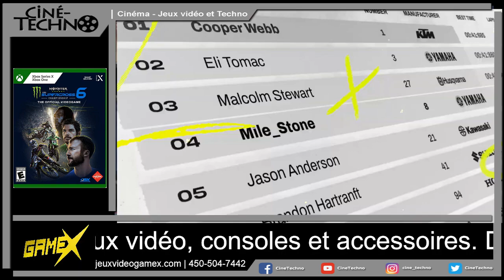[Critique jeu vidéo] – Monster Energy Supercross – The Official Videogame 6 (Xbox)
Voici la critique de Monster Energy Supercross – The Official Videogame 6 pour Xbox. Le jeu est publié par Milestone et disponible depuis le 9 mars 2023.

Boue, sueur, adrénaline et amusement : trouvez le pilote qui sommeille en vous et mettez les gaz dans Monster Energy Supercross 6 !

Vivez toutes les émotions du championnat Monster Energy Supercross 2022 avec les motos, pilotes et circuits officiels.

Profitez de la vaste gamme de paramètres pour personnaliser chaque détail de votre expérience de jeu, en choisissant librement son degré de réalisme et la facilité de pilotage. Cette année, Supercross 6 se plie à une nouvelle perspective unique : la vôtre !

VOTRE ENTRAÎNEUR PERSONNEL

Laissez votre marque dans le monde du Supercross à l'aide de votre entraîneur et mentor, le légendaire Jeremy McGrath !

Apprenez toutes ses techniques à la Supercross Academy et servez-vous de ses apprentissages pour atteindre le sommet du championnat dans le mode Carrière, plus immersif que jamais.

Accumulez les succès, impressionnez les sponsors, affrontez vos rivaux et gagnez le championnat de Supercross !

C'EST PARTI POUR UN TOUR

De l'aéroport à la mine, de la montagne au stade, le nouveau Supercross Park propose des lieux uniques à explorer en solo ou avec vos proches !

Chaque zone est connectée par des circuits de Supercross et de motocross où vous pourrez vous entraîner, faire des cascades ou simplement admirer la vue.

RHYTHM ATTACK

Vous. Votre adversaire. Une route droite. Le reste n'a pas d'importance. Appuyez sur l'accélérateur et foncez pour franchir la ligne d'arrivée en premier dans le nouveau mode Rhythm Attack. Faites vos preuves, course après course, dans les tournois à élimination simple qui se déroulent dans des lieux époustouflants comme des canyons et des forêts.

VOTRE DÉFI, VOTRE AVENTURE

Personnalisez votre expérience de jeu ! Pilotez votre moto avec des sensations ultra-réalistes ou profitez des assistances à la conduite. Ainsi, vous pourrez toujours aborder chaque course avec un style qui vous convient. Choisissez comment développer les compétences de votre pilote et ajustez chaque détail de la configuration de votre moto. Et ce n'est pas tout ! Construisez votre circuit idéal avec l'Éditeur de circuit, créez-vous un style unique avec l'Éditeur de casque et personnalisez votre pilote et votre moto avec une large gamme d'accessoires.

COURSES EN LIGNE

Franchir la ligne d'arrivée avant tout le monde, effectuer des manœuvres parfaites, parcourir des centaines de kilomètres en moto. Grâce au nouveau système de classement en ligne, vous pouvez gagner des points et grimper dans le classement grâce à ces activités ou à d'autres, ou encore en vous spécialisant dans celles que vous préférez. En plus, toutes ces options sont intégrées à la nouvelle fonctionnalité cross-play, pour que vous puissiez jouer avec vos proches sur n'importe quelle console !

Publié par
Milestone S.r.l.
Développé par
Milestone S.r.l.
Date de publication
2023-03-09